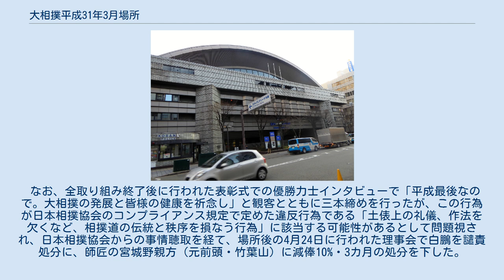大相撲平成31年3月場所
大相撲平成31年3月場所（おおずもうへいせい31ねん3がつばしょ）は、2019年（平成31年）3月10日から千秋楽の3月24日までの15日間、大阪府大阪市浪速区のエディオンアリーナ大阪（大阪府立体育会館）で開催された大相撲本場所である。
平成時代に開催された最後の大相撲である。
 横綱・白鵬が3場所振り42回目の幕内最高優勝を飾った。
 2019年2月25日に番付が発表され、平成26年春場所以来4年10か月ぶりの2横綱となった。
先場所4連敗から休場した大関・栃ノ心が大関5場所目にして2度目のカド番となるとともに、先場所までに「大関昇進の目安」といわれる33勝を挙げながら大関への昇進が見送られた関脇・貴景勝が再度の大関獲り挑む場所となった。
また、豊ノ島が、関脇経験者としては琴風・鳳凰に次いで昭和以降3人目となる「幕下転落後の幕内復帰」を果たした。
 先場所（初場所）を途中休場した白鵬と鶴竜の両横綱が初日から出場。
横綱・白鵬は初日から安定した取り口で白星を重ね、鶴竜は初日に先場所三賞受賞の小結御嶽海に不覚を取るも、その後持ち直して8連勝するが、10日目に貴景勝に敗れ2敗で終盤戦を迎えることになった。
その他の力士では、1敗で平幕の逸ノ城が追い、2敗で髙安と豪栄道の両大関に関脇・貴景勝、平幕の碧山に元大関の琴奨菊と、番付上位の力士が優勝を争う形となった。
そのような中でも、白鵬は11日目に貴景勝、12日目に栃ノ心、13日目に豪栄道、14日目に高安をいずれも退け全勝をキープ。
これに碧山・朝乃山・御嶽海・貴景勝を下した逸ノ城が追走する形となり、優勝は両者に絞られた状態となった。
 迎えた千秋楽、1敗の逸ノ城は同じ平幕の大栄翔を叩き込みで下して14勝1敗として白鵬の取り組みを待つが、結びの一番で白鵬と鶴竜の横綱同士の対戦は、立ち会いで右腕の筋肉を痛めながらも白鵬が1分を超える大相撲を下手投げで制し、白鵬が全勝優勝を飾った。
また、結びの2番前では、7勝7敗で後のなくなった大関・栃ノ心と、9勝5敗として大関昇進の目安「3場所33勝」に後1勝とした関脇・貴景勝の、いわば「入れ替え戦」とも言える取り組みが組まれ、一気の押し出しで貴景勝が栃ノ心を下し、栃ノ心の大関陥落が決まると共に、貴景勝が大関昇進を確実にした。
三賞は、最後まで優勝を争った逸ノ城が殊勲賞を、12勝3敗で終盤まで優勝争いに絡んだ碧山が敢闘賞をそれぞれ受賞。
また、貴景勝が2場所連続の技能賞受賞となった。
 なお、全取り組み終了後に行われた表彰式での優勝力士インタビューで「平成最後なので。大相撲の発展と皆様の健康を祈念し」と観客とともに三本締めを行ったが、この行為が日本相撲協会のコンプライアンス規定で定めた違反行為である「土俵上の礼儀、作法を欠くなど、相撲道の伝統と秩序を損なう行為」に該当する可能性があるとして問題視され、日本相撲協会からの事情聴取を経て、場所後の4月24日に行われた理事会で白鵬を譴責処分に、師匠の宮城野親方（元前頭・竹葉山）に減俸10%・3カ月の処分を下した。